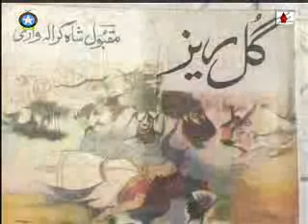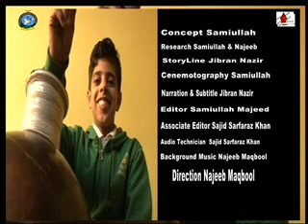Sean Sur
A documentary(Saen Sur) about heritage of kashmiri music and its types, by wani sameer